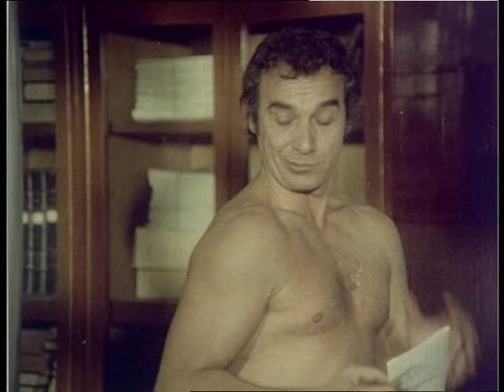Bir Ana Bir Kız Türk Filmi | Zeynep, İlhan'a Çok Sinirleniyor!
Bir Ana Bir Kız, 1975 yapımı başrolde Necla Nazır ile Yıldız Kenter'in yer aldığı yeşilçam filmidir. Tek Parça izleyebilirsiniz.

Film, aynı evde yaşamaya başlayan Zeynep ile Necla’nın yaşamlarını konu edinir. Zeynep bir bankada çalışan ve yalnız yaşayan bir kadındır. Yıllar önce ayrıldığı kocasını ve kızını o günden beri hiç görmemiştir. Bir gün Zeynep’in tek başına kaldığı eve, kiracı olarak üniversitede okuyan Necla taşınır. Güzel bir genç kadın olan Necla kısa sürede mahalleli erkeklerin ilgisini çeker. Mahallenin gençleri arasında Necla’yı elde etmek için mücadele başlar. Sonunda genç avukat adayı İlhan’la Zeynep arasında yakınlaşma olur. Ancak bu yakınlaşma Zeynep’in hayatına dair gerçekleri de açığa çıkaracaktır.

Oyuncular;
Necla Nazır, Aytaç Arman, Kadir Savun, Kenan Pars, Mürüvet Sim, Nubar Terziyan, Renan Fosforoğlu, Çetin Tolbas, Süleyman Turan, Hikmet Taşdemir, Feridun Çölgeçen, Yıldız Kenter

Prodüksiyon Amiri: Semih Sarıoğlu
Reji ve Senaryo: Osman F. Seden